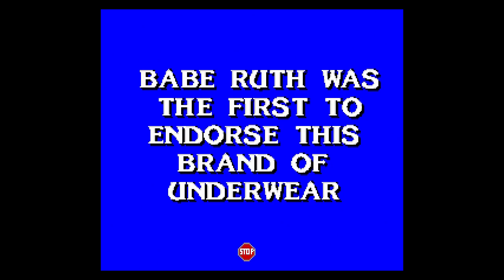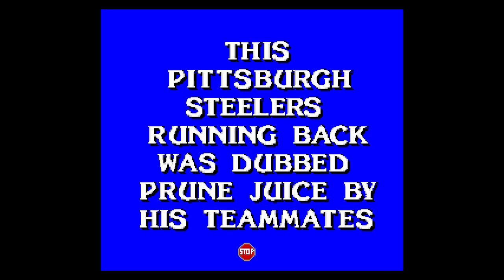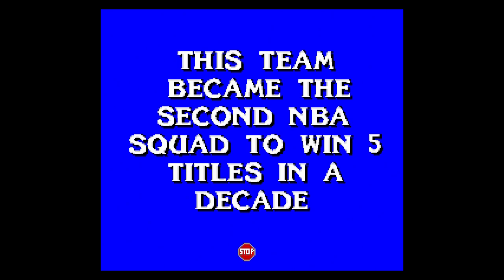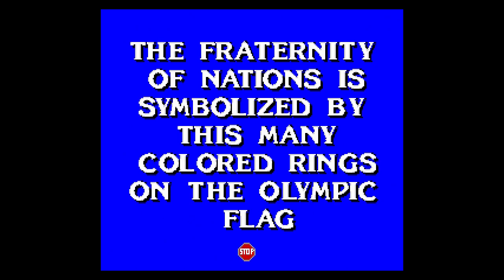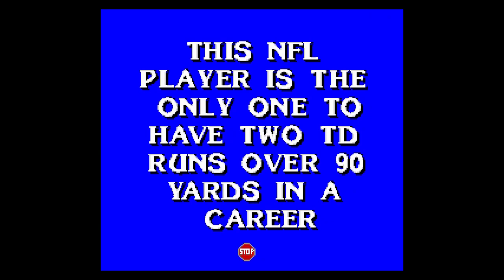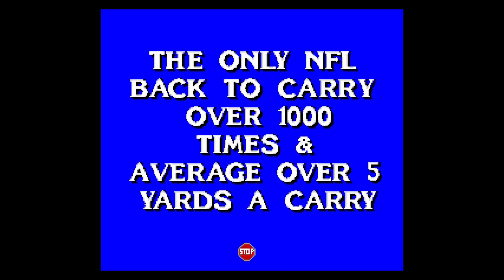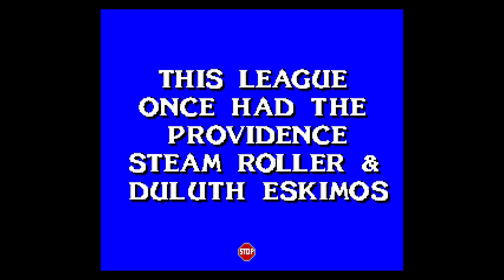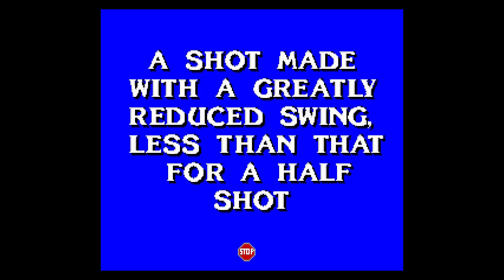Jeopardy! Sports Edition [SNES] Game #6 on July 5th 2022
Watch as I play my sixth game on the Super Nintendo game JEOPARDY! SPORTS EDITION. This was played against two CPU opponents.

FINAL RESULTS:
1st Place: ME with $99,999
2nd Place: BOBBY with $1000
3rd Place: VICKIE with $800

JEOPARDY! SPORTS EDITION was released in MAY 1994 for the Super Nintendo in North America. The game was developed by IMAGINEERING INC. and published by GAMETEK.

Date Captured: Tuesday, July 5th 2022
Capture Device: Elgato HD60 S
Editing Software: Pinnacle Studio 24 Ultimate